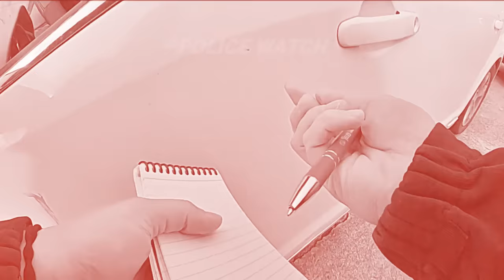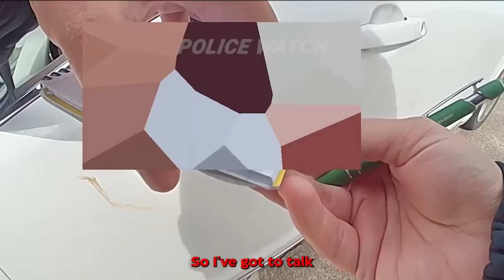When Shoplifting Couples Get Caught